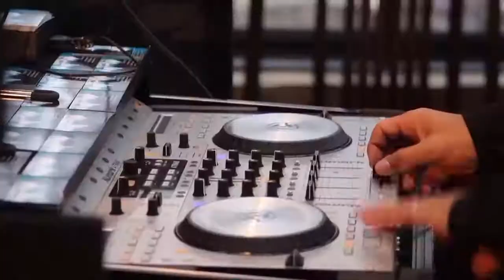The All New Lotus Beauty Spa formerly Xquisite Hair Design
Lotus Beauty Spa formerly Xquisite Hair Design is a full service salon and spa. Find Quality Brazilian Curly Hair Weave Hair Extensions/ Weave Bundles visit Lotus Beauty Spa.

For hair care tips download the mobile app Hairy Situation.
Lotus Beauty Spa, Inc.
1000 Easton rd suite 112
Wyncote, Pennsylvania